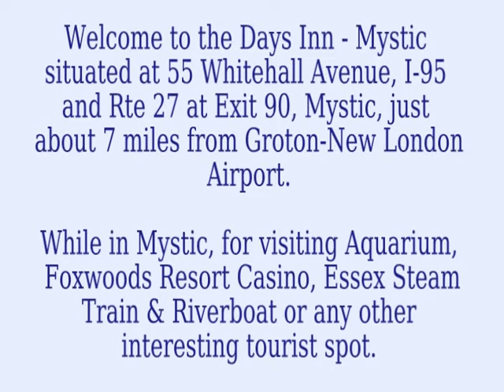Days Inn Hotel in Mystic CT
Welcome to the Days Inn - Mystic situated at 55 Whitehall Avenue, I-95 and Rte 27 at Exit 90, Mystic, just about 7 miles from Groton-New London Airport. The hotel with 121 Guest Rooms with either a King bed or two Double Beds built on sprawling grounds, has easy on/ off access to I-95.